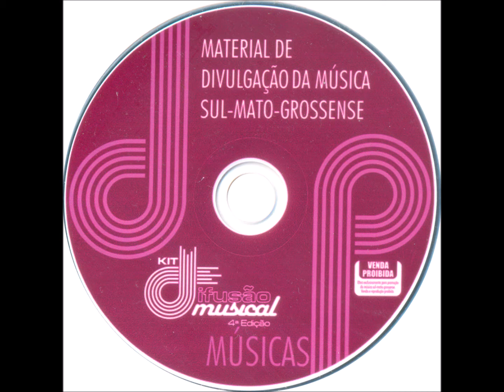Rock - 96 - Aeroína - João E. B. Caetano - Surfistas de Trem